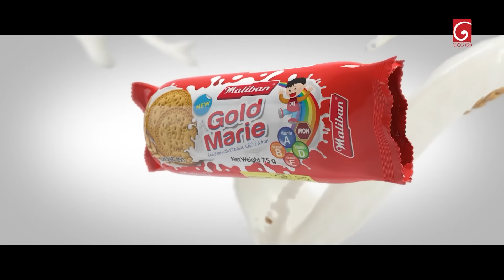Iskole (ඉස්කෝලේ) | Episode 915 | 11th September 2024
Iskole ( ඉස්කෝලේ )

Director : Diluka Prasad Gunathilaka

Producer : Dhammika Aluthgedara